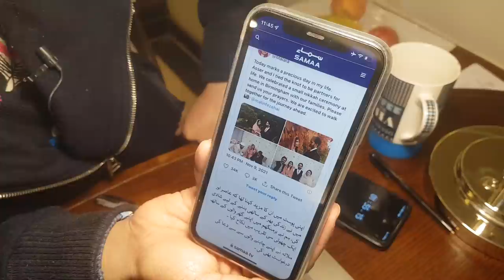Malala Yousafzai Marriage | Malala Yousafzai tied the knot with Asser Malik | Viral Pics of Malala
Maria Ali brings the best of Social issues that cover the life of a common person. Also Maria Ali is a channel where you will find true stories behind and beyond national and international affairs.